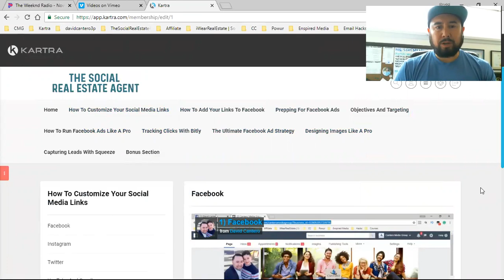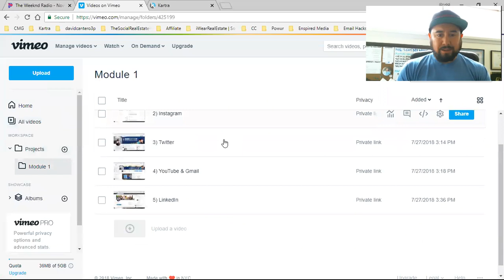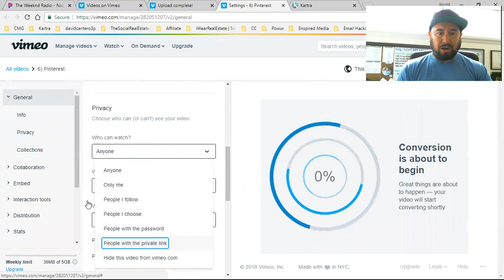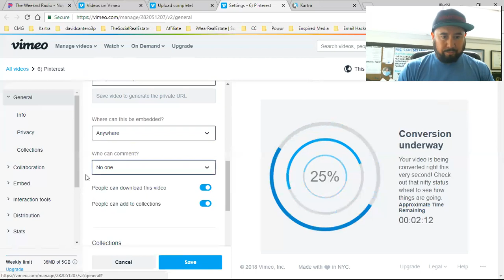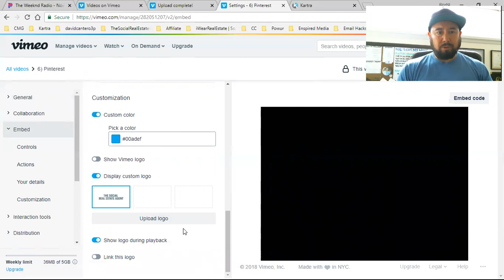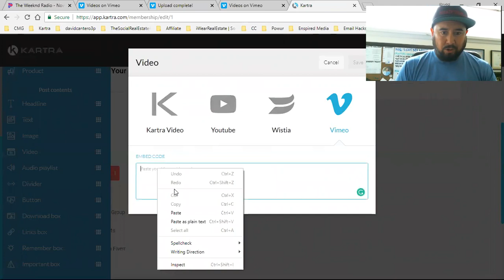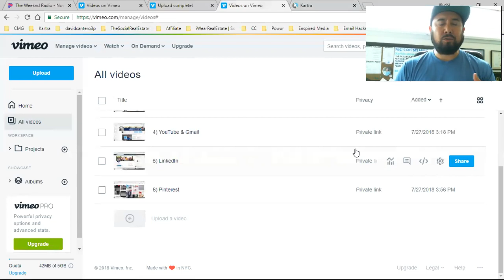How To Upload Your Vimeo Videos To Kartra